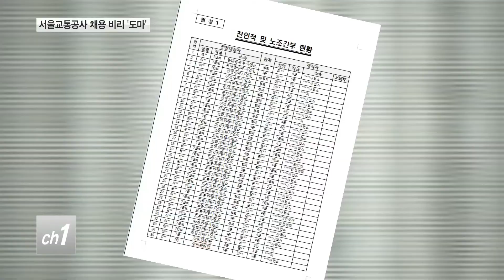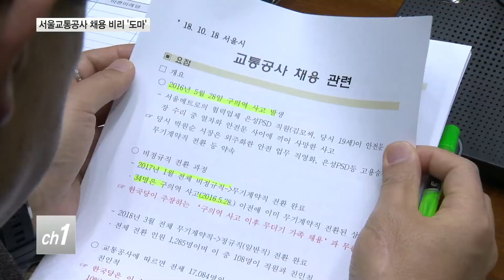"정규직 전환 채용 비리" VS "사실 아냐"[서울]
서울시에 대한 국정감사에선
서울교통공사의 채용 비리 의혹이 도마 위에 올랐습니다.
무기계약직 근로자가 정규직으로 전환되는 과정에서
친인척들이 채용됐다는 의혹인데요.
박원순 서울시장은 확인된 사실이 없다며
감사원 감사를 요청했다고 밝혔습니다.